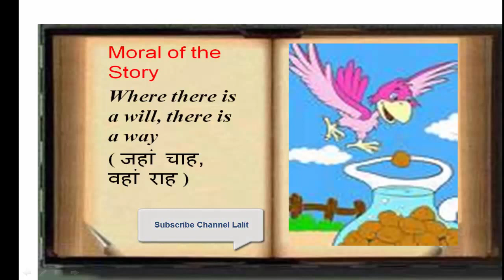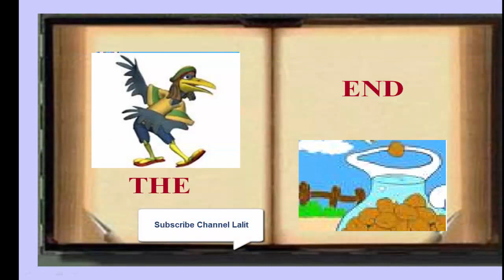प्यासा कौआ The Thirsty Crow ( Panchatantra Ki Kahaniyan)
प्यासा कौआ The Thirsty crow Pyasa Kauwa Story in Hindi

This story is about a clever crow. Lets find out how the crow finds a way to drink the water from the pot.
Moral Of The Story – One should not give up easily, and always act wisely.

सीख- किसी भी इंसान को जल्दी हार नहीं मानी चाहिए, और हमेशा सोच समझ कर काम करना चाहिए |